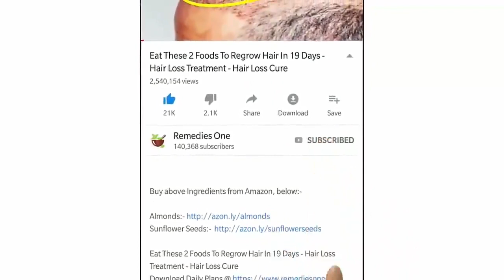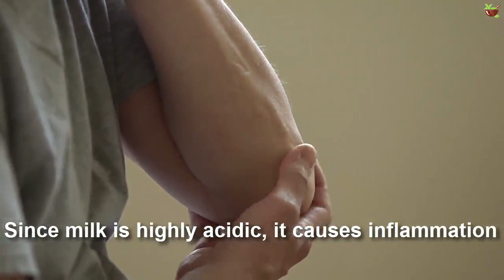5 Signs You Need To Stop Drinking Milk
5 Signs You Need To Stop Drinking Milk

From broken issues that remains to be worked out, dairy can be the essential purpose behind a portion of your medical issues. What's more, you may have not thought to accuse milk. In this way, next time you're setting up your shopping show, you might need to think about this.

The present video will talk about 5 Signs You Need to Stop Drinking Milk.

We have recorded the side effects for you to audit while thinking about your association with dairy.

1. You feel tired more often than not

Milk contains sedative particles which makes you feel sleeping. However, experimentally, that doesn't mean it'll make you rest soundly. Since it's difficult to process, it exhausts your body by attempting to create vitality to separate it, which upsets your rest cycle. To rest better, you can take a stab at eating tryptophan-rich foods grown from the ground like broccoli, sweet potatoes, bananas, or apples.

2. You have skin break out

A few examinations show that skim milk expands the seriousness of skin inflammation among youngsters and youthful grown-ups. As indicated by other research, dairy can likewise be accused. Having an effect on hormones like insulin and IGF-1, low-fat milk might be influencing your skin wellbeing adversely.

What's your opinion of this significant data, Let me know in our remark area beneath.